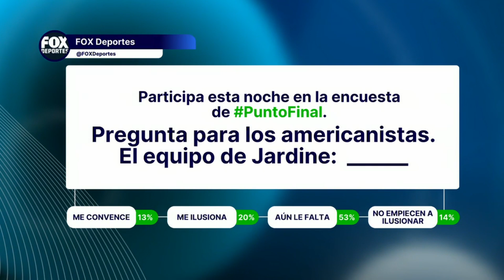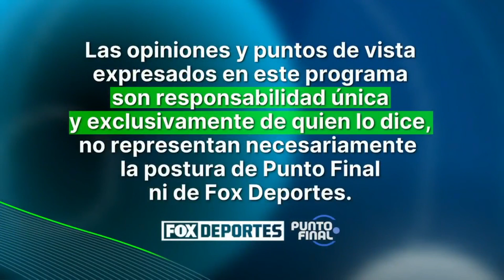Messi, América y Chivas: ¡todos están en Punto Final! SHOW COMPLETO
Analizamos la actualidad del Inter Miami y de los grandes de la Liga MX, no te pierdas Punto Final.